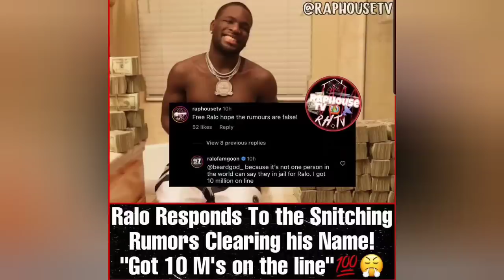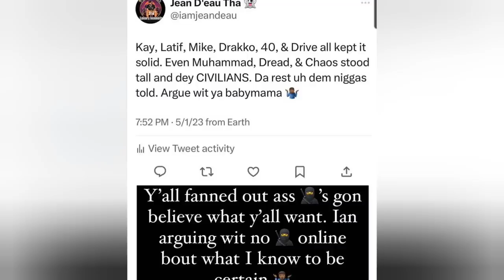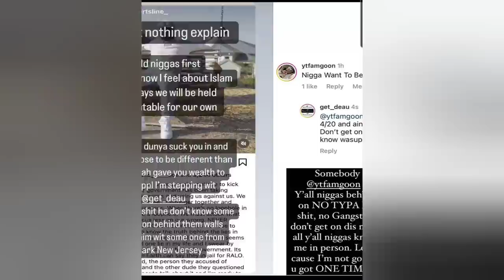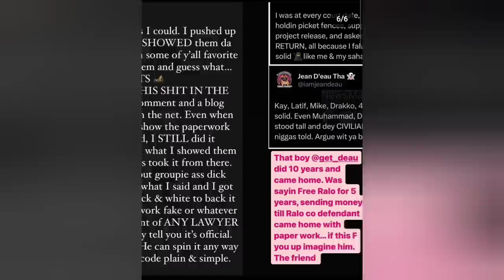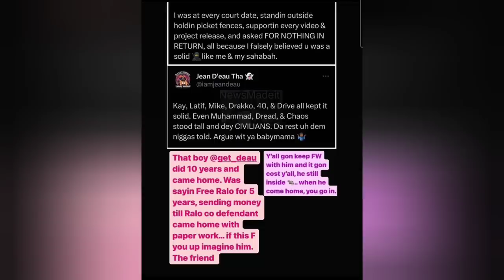Ralo Responds To Snitch Rumors with 10 million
Ralo Responds To Jean D'Eau Snitch Rumors